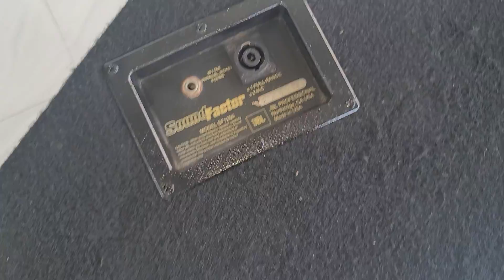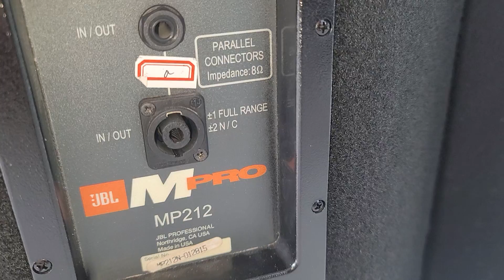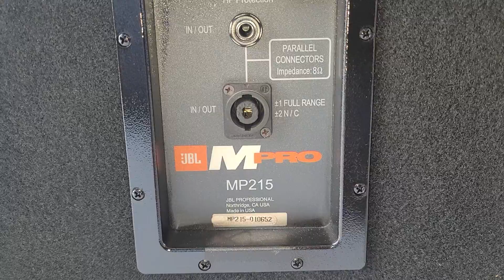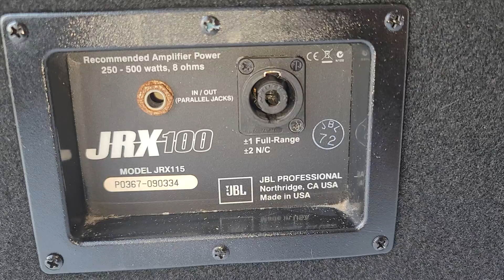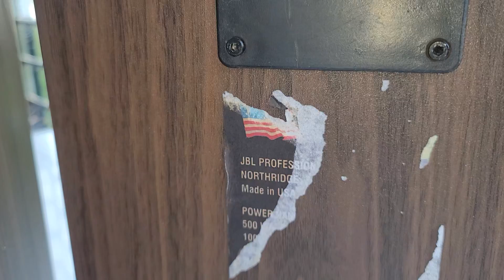Loa full JBL bass 30 - 40 made in usa. loa cây jbl bass đôi giá 5tr. Lh 0966.812.781